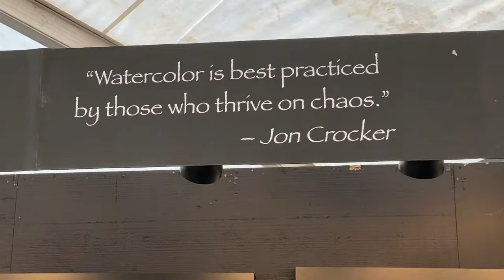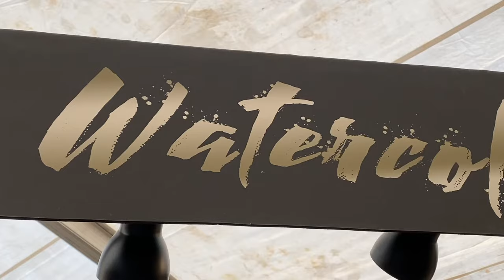Watercolor Artist Jon Crocker at the Arizona Fine Art Expo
Learn how watercolor helped save Jon Crocker from personal tragedy. See his work at the Arizona Fine Art Expo in Scottsdale through March 27. More info online at arizonafineartexpo.com